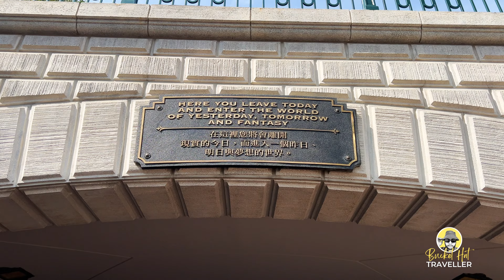Hong Kong Disneyland in 2024: Top Attractions Revealed! 🇭🇰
Experience all the magic and wonder of Hong Kong Disneyland with this 2024 attraction guide! From thrilling rides to spectacular shows, we’ll show you the MUST-TRY Rides & Shows You Can't-Miss at this magical theme park. 😍

Whether you’re a Disney fanatic or a first-time visitor, this video will help you plan your perfect day at Hong Kong Disneyland! 🏰

🛑 IMPORTANT LINKS

⏰ Timecodes ⏰
00:00 - In this Video...
00:50 - DISNEYLAND RESORT MTR STATION
02:30 - PROMENADE FOUNTAIN
03:28 - FREE SOUVENIR
03:37 - CASTLE OF MAGICAL DREAMS
04:01 - DISNEYLAND RAILROAD
04:56 - CINDERELLA CAROUSEL
05:56 - ADVENTURE LAND
09:25 - TOY STORY LAND
12:18 - BIG GRIZZLY MOUNTAIN MINE CARS
14:25 - TARZAN'S TREEHOUSE
17:53 - HYPERSPACE MOUNTAIN
19:21 - MICKEY'S STREET CELEBRATION
20:09 - MAIN STREET, U.S.A.
24:05 - WORLD OF FROZEN
28:09 - WANDERING OAKEN'S SLIDING SLEIGHS
29:35 - FROZEN EVER AFTER
33:59 - MOMENTOUS